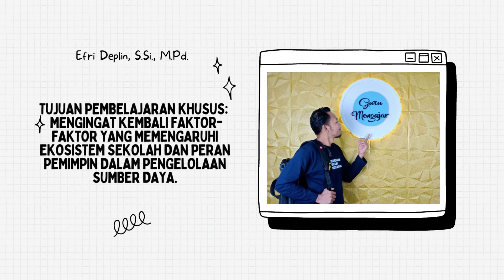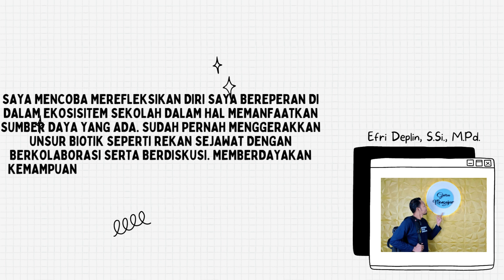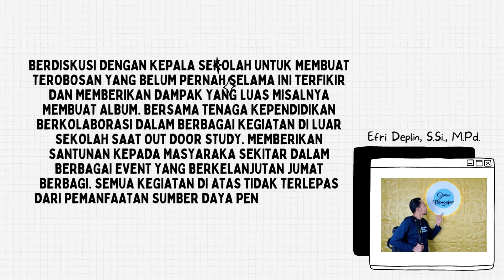TUGAS 3.2.a.3. Mulai dari Diri - Modul 3.2 Pertanyaan KELIMA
5. Silakan refleksikan, posisi diri Bapak dan Ibu dalam ekosistem sekolah.
Sejauh mana Bapak Ibu sebagai guru atau peran lainnya telah memanfaatkan sumber daya sekolah?